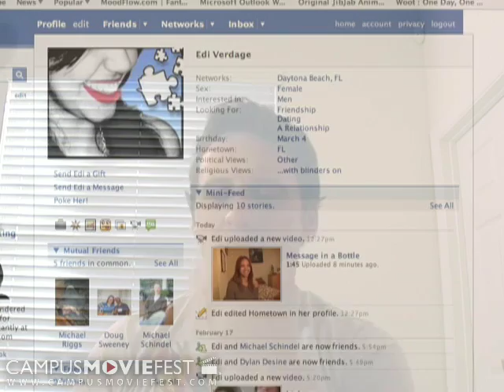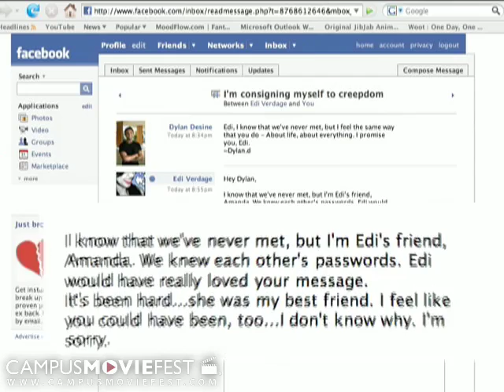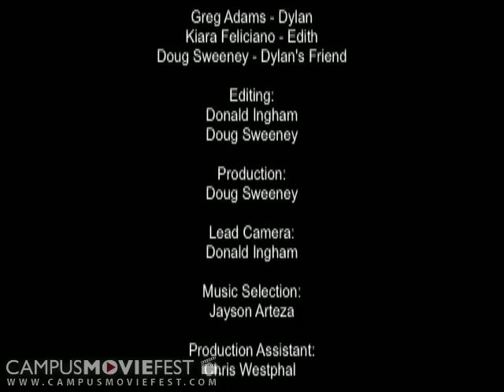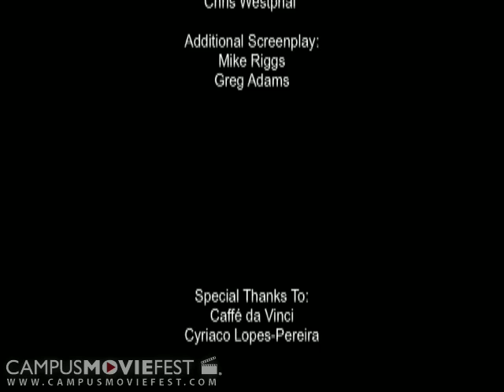what the .net catches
A college student finds more than he expects when he is coerced into using Facebook.

Created by Emo Monkeys at Stetson University in 2008 as part of Campus MovieFest, the world's largest student film festival.

what the .net catches Cast & Crew :
Doug Sweeney - Captain
with
Greg Adams
Chris Westphal
Jayson Arteza
Donald Ingham
Mike Riggs

More info - CMF Campus MovieFest movie short film festival fest five minutes '5 minutes' 'short film' 'one week' university college coed student 'film festival' 'world's largest' Stetson University 2008 '7 days' seven